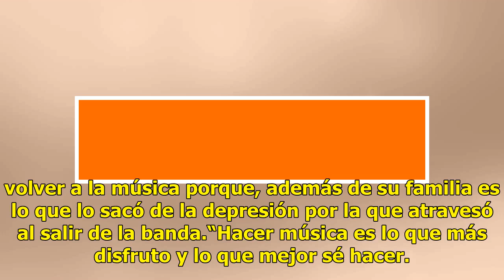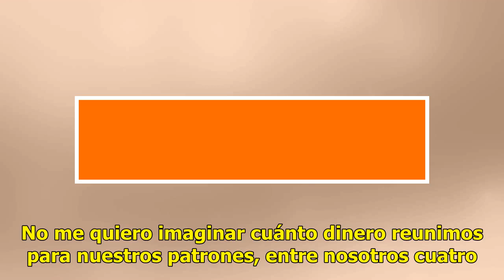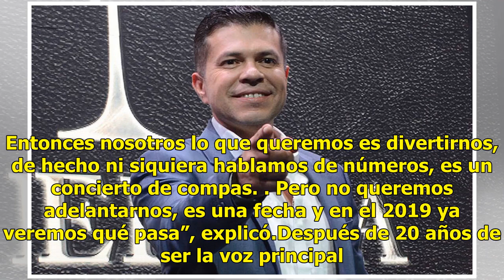Jorge Medina confirma concierto Voces de la banda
Jorge Medina, quien ahora inicia una nueva etapa como solista, confirmó el concepto musical Voces de la banda, el cual estará integrado por cuatro grandes intérpretes del regional mexicano como son Mimoso, Claudio Alcaraz y Germán Montero. Después de un año de mantenerse alejado de los reflectores p...